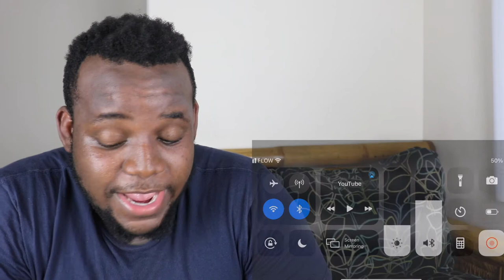CashNasty Sus Moments Part 2 | Reaction